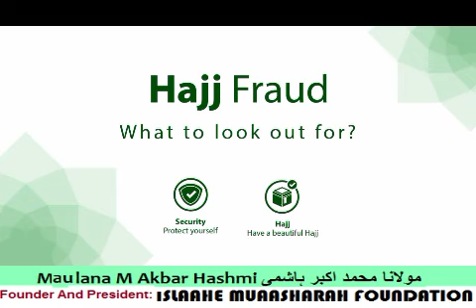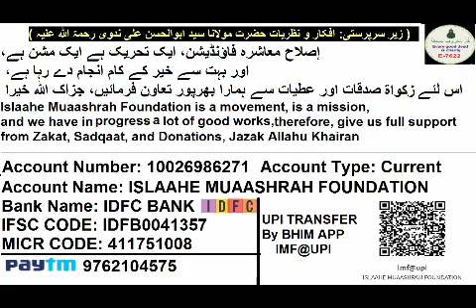915 ISLAAHE MUAASHARAH, कम पैसे में उमराह के नाम पर स्मगलिंग | کم پیسے میں عمرہ حج کے نام پر اسمگلنگ